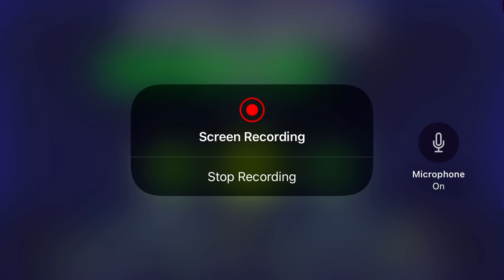|._.|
all gameplay belongs to its owner